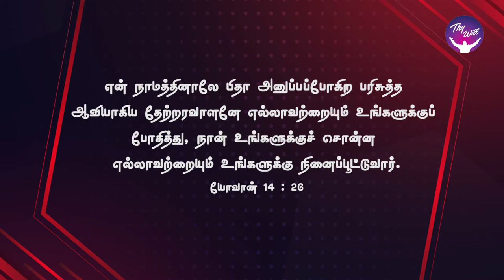God Morning Season 2 | நான் உங்களை திகரகற்றவர்களாக விடேன் | RBU Shyam Kumar | Thywill